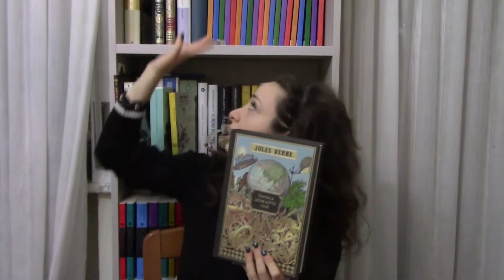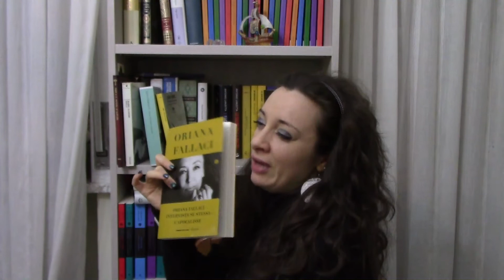iorestoacasa booktag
In questi giorni di pausa forzata, in cui dobbiamo cercare di occupare il tempo, un bel book tag ci voleva proprio, soprattutto se è stato creato appositamente per questo periodo.
E quindi ecco le mie risposte al iorestoacasa book tag ideato da Piovono Giuggiole e Sissy Tube.

1) Leggere: un libro per superare questa quarantena
2) Skincare routine: un libro dalla copertina meravigliosa
3) Esercizi fisici: un libro che rileggeresti spesso
4) Cucinare: un libro con all’interno ricette o un romanzo che abbia come tema la cucina
5) Serie TV e Film: un libro dal quale è stato tratto un film o una serie TV
6) Attività creative: un Graphic Novel/fumetto/manga
7) Ballare: un classico
8) Ascoltare musica: un libro che ti ha ricordato una canzone mentre lo leggevi
 9) Coccolare amici pelosi (e non): un libro con protagonisti animali
10) Movimentiamo questa quarantena: pesca ad occhi chiusi dalla libreria la tua prossima lettura a sorpresa!